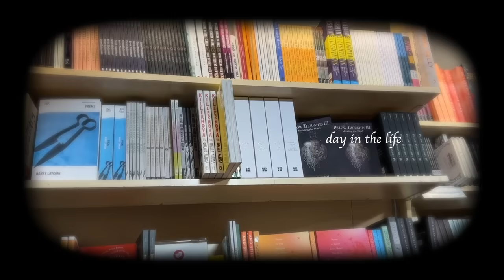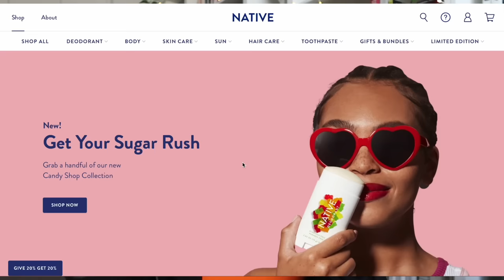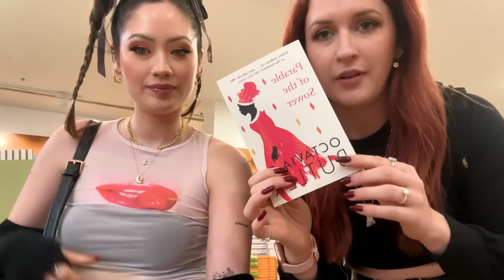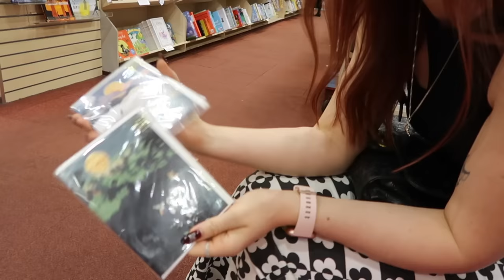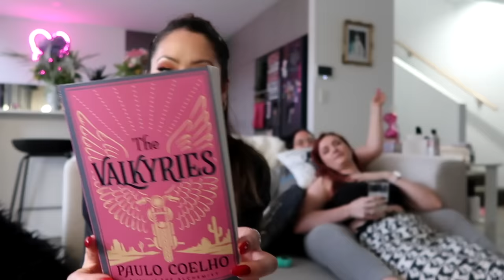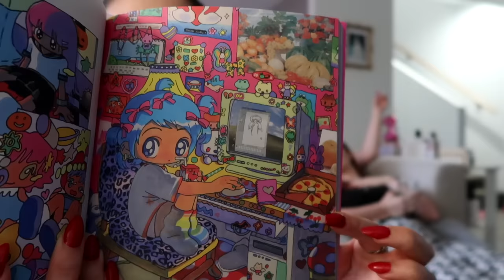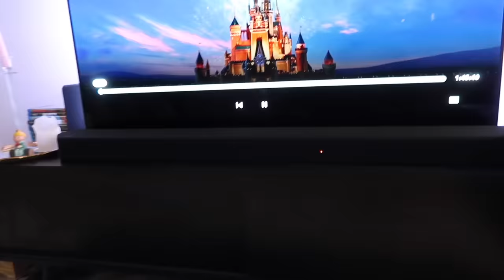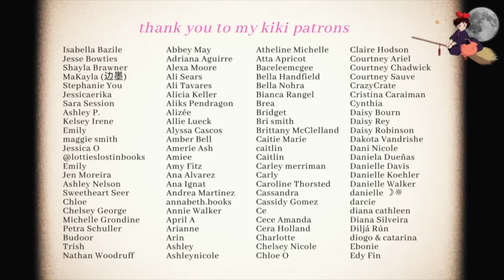a perfect day of book shopping, museums & movies 🧚🏻 with caitlin & caz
‣ caitlin: @caitliterature
‣ caz: @littlebookowl

for exclusive content (book club, exclusive reading vlogs, live shows & more)

✨🐇 links 🐇✨
‣ everyone’s a aliebn when ur a aliebn too
‣ my dark vanessa
‣ mother thing
‣ someone who will love you in all your damaged glory
‣ the valkyries
‣ the boy, the mole, the fox and the horse
‣ neo retro illustrations